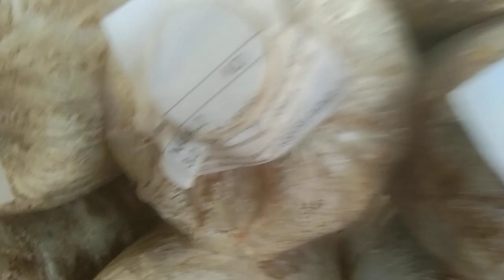Baglog jamur tiram mulai produksi#Budidaya Jamur tiram # Lintang Narlia Jamur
Baglog tertata dirak baglog dibuka cincin baglog mulai produksi jamur tiram